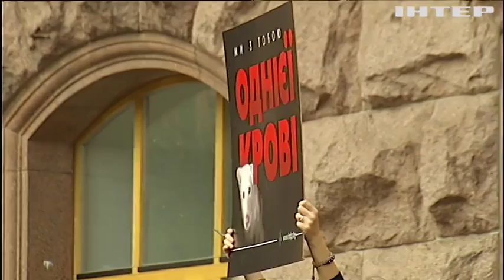Зоозащитники требуют расследовать массовые убийства животных в Николаеве